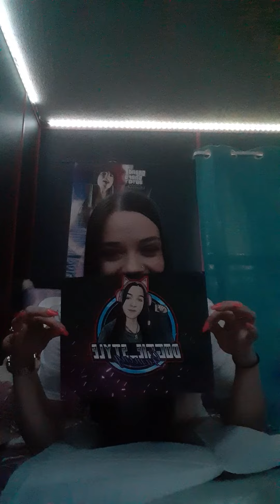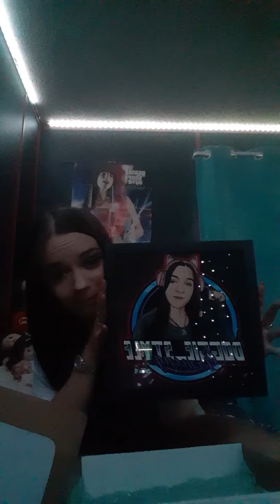Merch Unboxing video!!🥳🥳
Hey guys! 😍Got more coming!! 😉 Hope you like it!💯